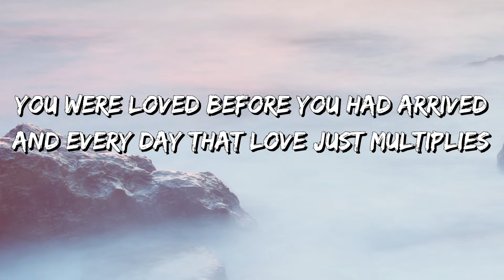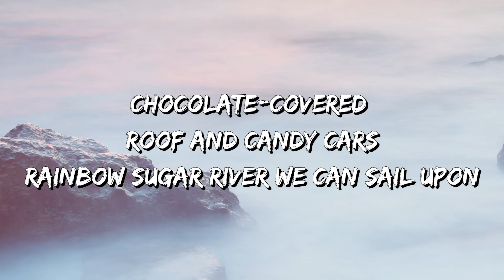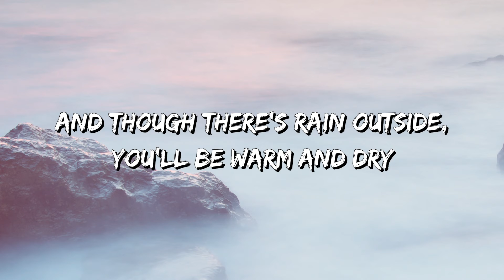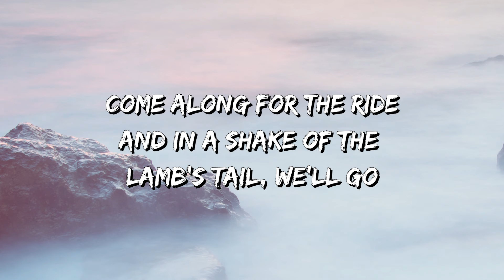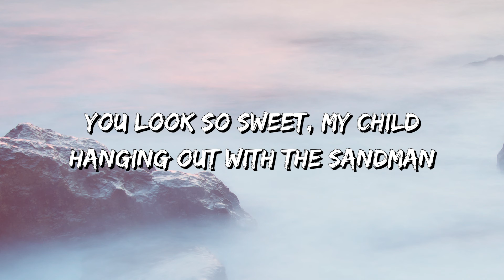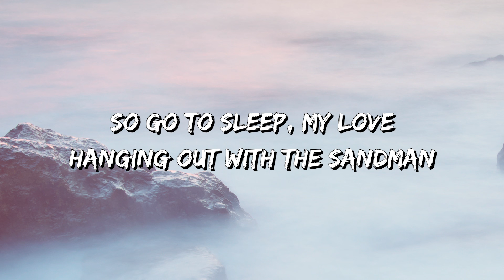Sandman - Ed Sheeran (Lyrics)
Lyrics

[Verse 1]
If I forget to say goodbye
Before I catch the plane
Would you know the way that I
Feel when I'm away?
We'll see the same sky tonight
But the stars are out of place
You'll never know the weight of my heart
Every time I leave you, babe

[Pre-Chorus]
It's hard to break the landing
But I'll see you again

[Chorus]
I'm never gonna leave your life
Even at the times I'm miles away, you are always on my mind
Forever and now, I will be by your side
I know it can change from day to day, but this love will keep alive
I-I-I'm, I'm never gonna leave your life

[Verse 2]
Oh, I could never tell you lie
Or put in words your finest traits
The darkest green and hazel eyes
And yet I can't describe the shade
You are all this heart of mine
And there you will remain
You'll never know the weight of my
Decisions when I leave your smiling face

[Pre-Chorus]
It's hard to understand it

[Chorus]
Oh, I'm, I'm never gonna leave your life